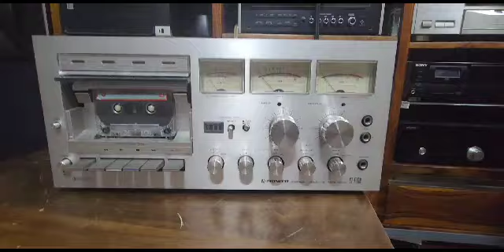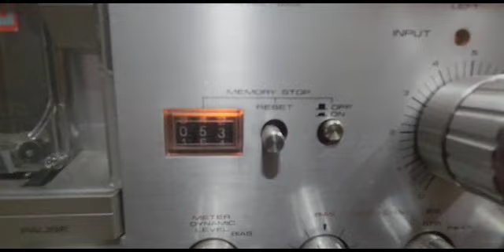Vintage Pioneer cassette Deck